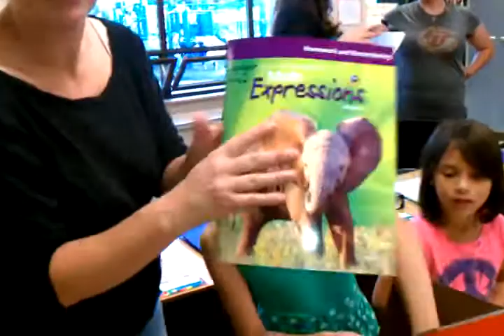Amaia's 3rd Grade Classroom.